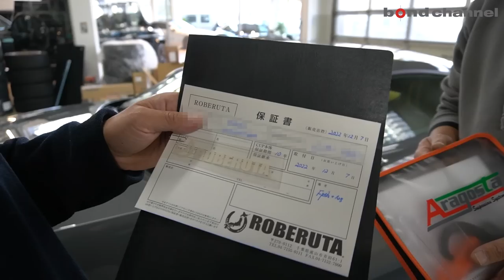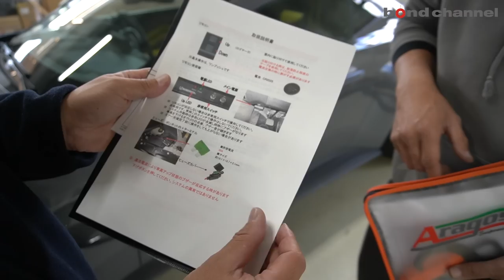【アストンの"特注"車高調出来ました】VANTAGEがよりカッコ良く！ROBERUTAとAragostaの最強タッグ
ボンドショップ葛飾でカスタマイズさせていただいた車両の紹介です。